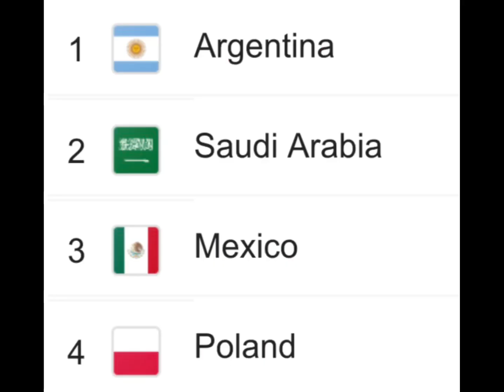Who I want to make to make through the group stages